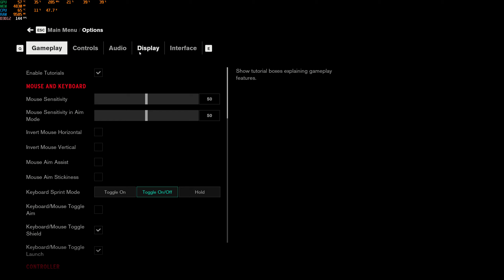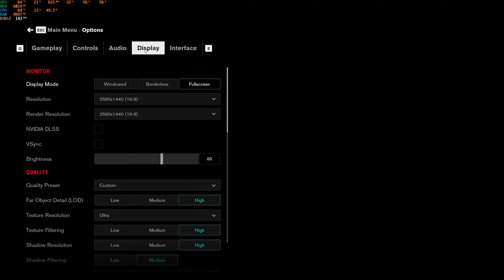Control - Ryzen 7 3700x RTX 3070 FPS TEST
DLSS op